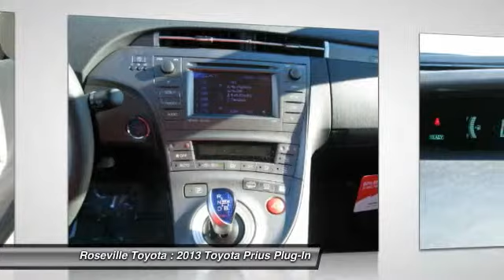2013 Toyota Prius Plug-In Roseville CA 115180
2013 Toyota Prius Plug-In  - $29988

Roseville Toyota
700 Auto Mall Drive

Certified  1.8L 4 Cylinder DOHC 16V VVT i. Come to Roseville Toyota! Right car! Right price! Looking for a really good deal on a good looking 2013 Toyota Prius Plug in  Well we've got it! A great gas saver with a surprising amount of room for its size! Save some money and still have room to haul your things!